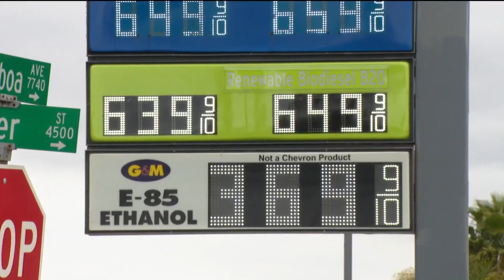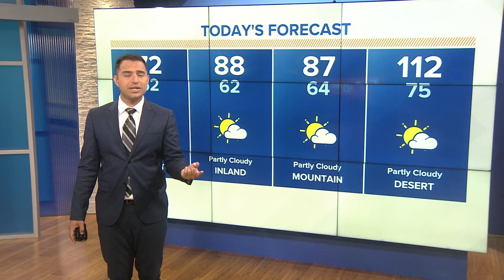San Diego's top stories for June 9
In this update we cover the Osprey crash in the SoCal desert that killed four Marines and the heat is on the way for San Diego this weekend.